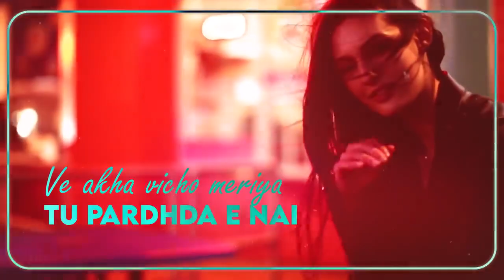Dil Touch Kardi whatsapp status Lucky